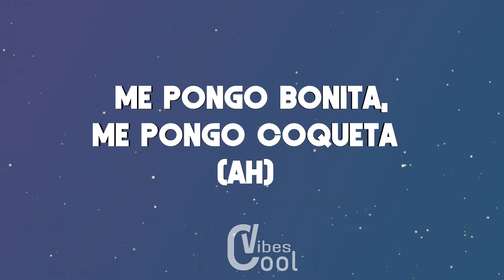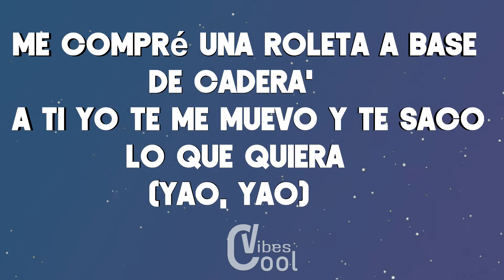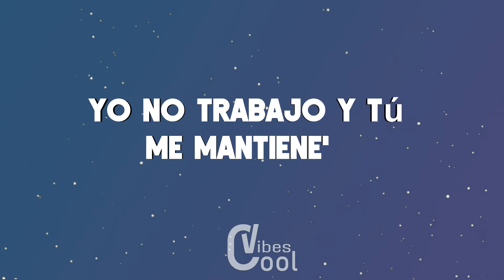Becky G, El Alfa - Fulanito Song Lyrics Premios Juventud 2021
Becky G, El Alfa - Fulanito (Premios Juventud 2021) Lyrics

Lyrics:-

Yo, El Animal
Fulanito
¡Yi-chi-chi-chi!
Qué manera

Que me tiene loca a mí (woo)
Bailando apretaíto' (oh)

Muévelo, que te aprieta, neta (woo)
Muévelo, que aprieta, neta (sheesh)

La cintura baila "cha-cha-cha", montada en caja 'e bola' (woo)
Yo me vo'a queda' contigo pa' no dejarte sola
Vo'a deja' die' mujere' que tengo por ti sola (woo)
Si cuando saca la manilla, todita' son de 100